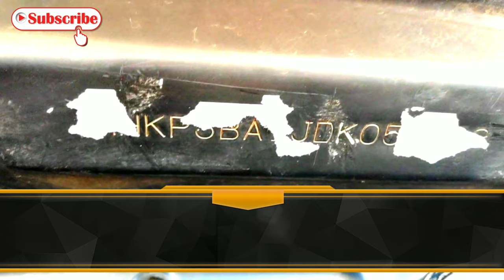Nomor Rangka dan Mesin GRANMAX DAIHATSU II Gesekan uji kir dan samsat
-Music Background from library youtube